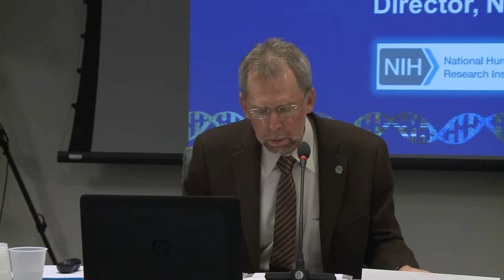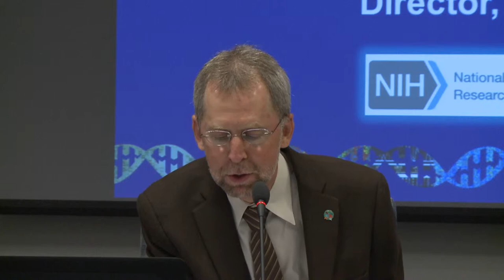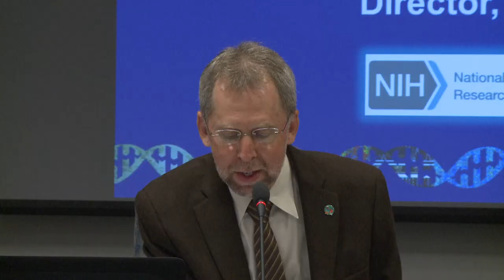Call to Order and Introduction - Eric Green and Rudy Pozzatti